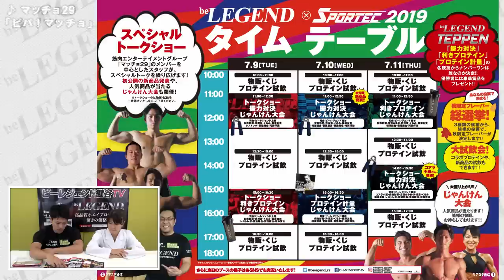【重大発表】スポルテック2019 ビーレジェンド ブースで何かが起こる！【ビーレジェンド鍵谷TV】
■ビーレジェンド 北斗の拳 明日への種モミ風味 詳細
■ビーレジェンド 北斗の拳 明日への種モミ風味 購入はコチラ⇓